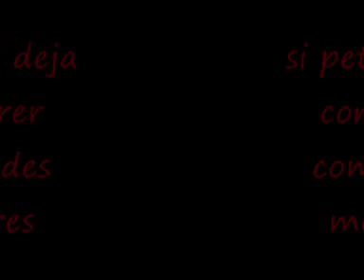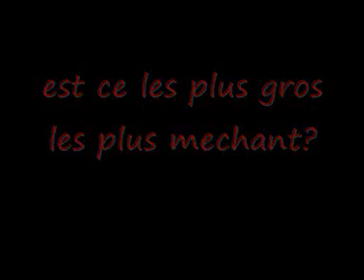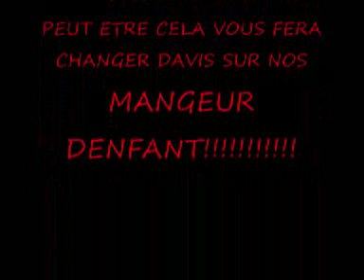clip molosse2 0004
molosse addicted